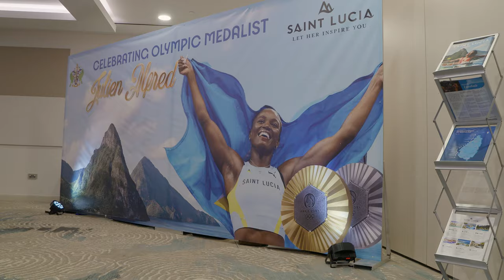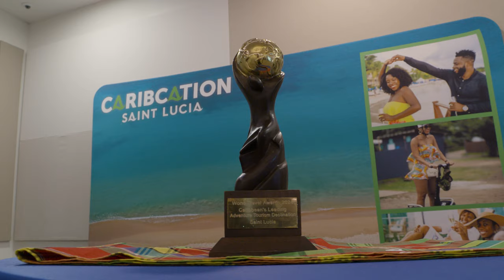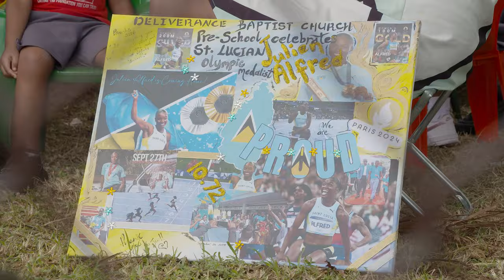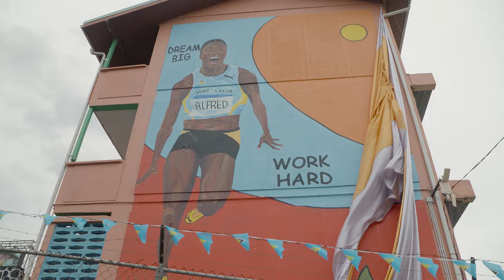Day 3 "Julien Alfred's Homecoming | Saint Lucia Appoints New Tourism Ambassador"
Saint Lucia appoints Julien 'JuJu' Alfred as Tourism Ambassador

Day 3 of Julien Alfred's Homecoming | SportsMax